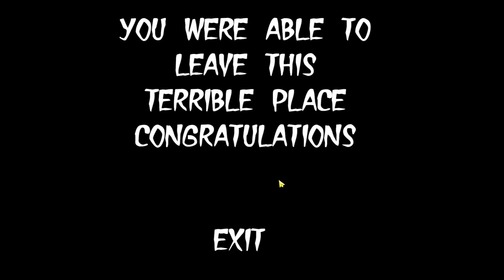В гостях у Злого Монаха // Evil Monk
Evil Monk - Инди-игра про Злого Монаха